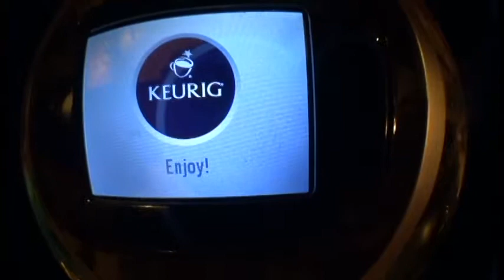New Album/Schedule Announcement Vlog !! (MUST WATCH!!?)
I've been making videos for quite some time, but when i make videos i don't have certain days i upload. I just upload at random, so now i'm gonna upload on certain days! Also my debut album REAL LIFE is coming out soon!
Subscribble for more!!!